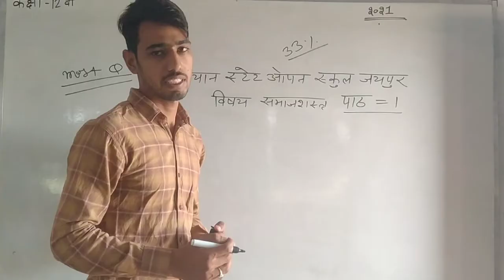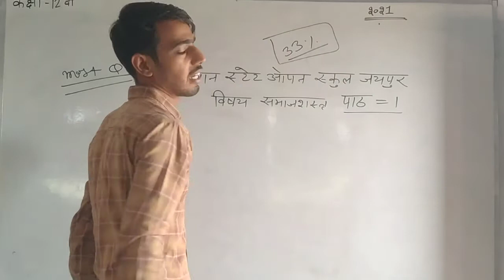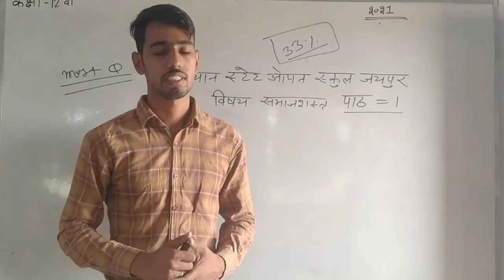Rajasthan state open board samajshastra class 12th lesson number 1 पाठ नंबर 1 महत्वपूर्ण प्रशन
राजस्थान स्टेट ओपन बोर्ड समाजशास्त्र पार्ट नंबर एक महत्वपूर्ण प्रशन
sociology important question class 12th